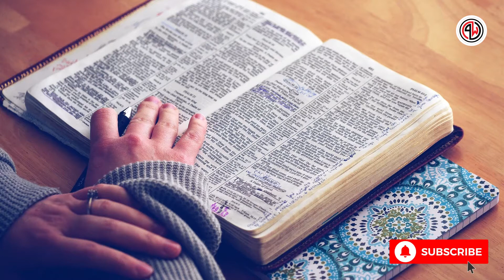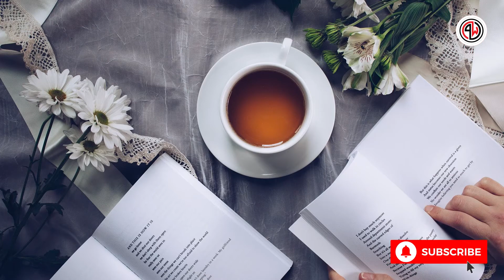Deep Focus Music For Studying-Music for reading-Music for Working and Reading - [ Reading- 2020]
Deep Focus Music For Studying - Music for reading - Concentration Music for Working and Reading - [ Reading - 2020 ]

Meditation - Music for reading

Enjoy this deep focus music for studying, concentration music while you work, read and focus on your tasks.

This relaxing ambient music for concentration is combined with a selection of beautiful nature images, to create the perfect background on your screen while you study.

study music music for studying concentration music focus music deep focusb in aural beats music for reading studying music